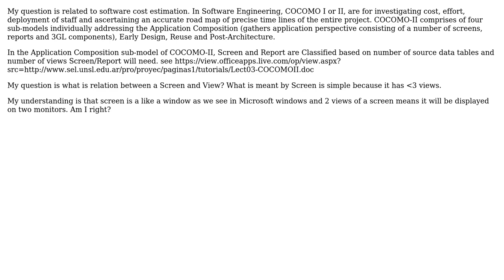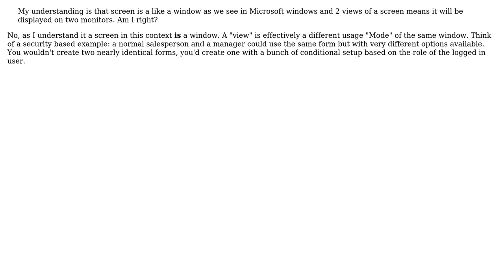Software Engineering: What is difference between a Screen and View in COCOMO-II model?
With thanks & praise to God, and with thanks to the many people who have made this project possible! You are responsible for your own actions.